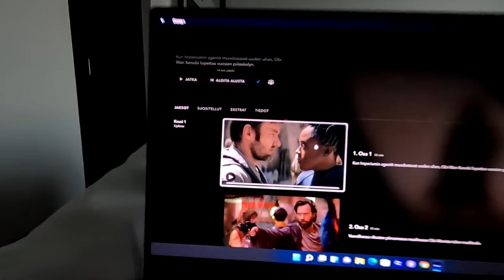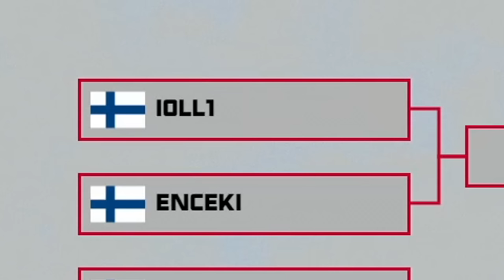EUROPEAN CHAMPIONSHIP VLOG | Road to NHL GWC 2022 - FINALE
PSN: ENCEKI
Xbox GT: ENCEKI

0:00 Intro
0:13 VLOG
3:10 Querterfinals
4:34 VLOG
7:34 Semi-FInals
12:39 GRAND FINAL
26:50 VLOG
28:01 OUTRO